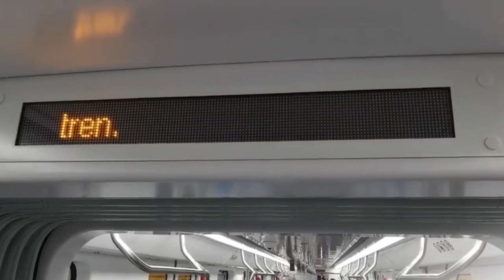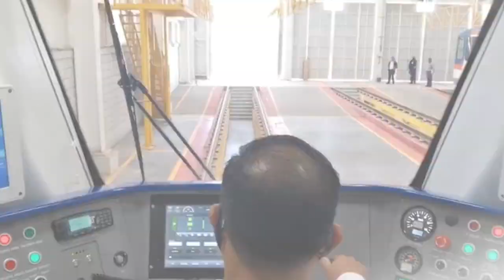Corrupción y negligencia